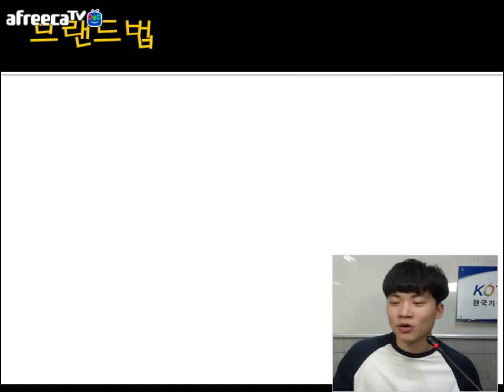[KOTERA TV] BJ카인의 브랜드법 (170830)